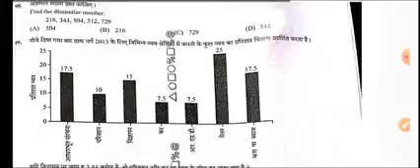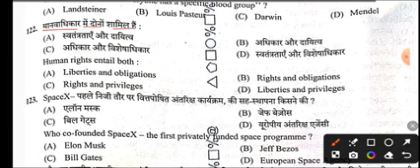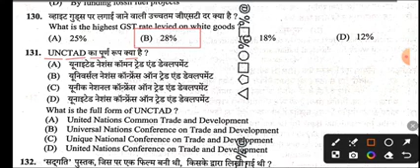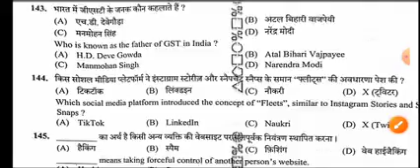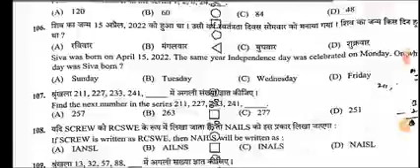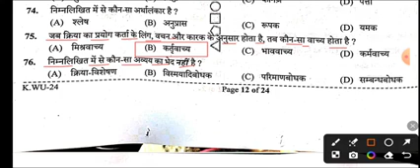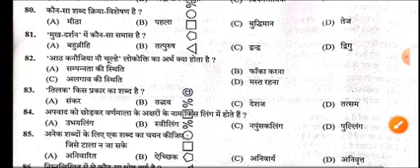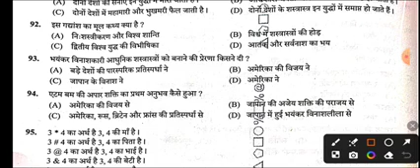Up police constable 30 August 1st shift full solution paper